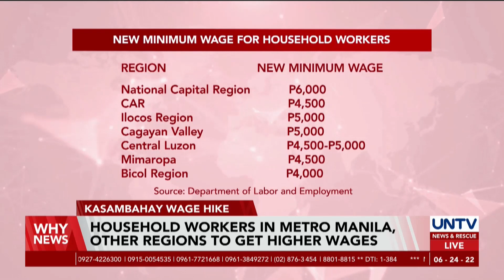Household workers in Metro Manila, other regions to get higher wages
Household workers in Metro Manila and other regions in the country will get higher wages after the approval of the Regional Tripartite Wages and Productivity Board.

Household help in the National Capital Region will have a P1,000 increase in their monthly pay.